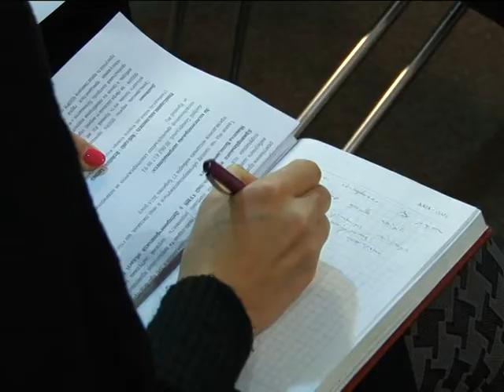Прес-конференція Громадянської мережі ОПОРА